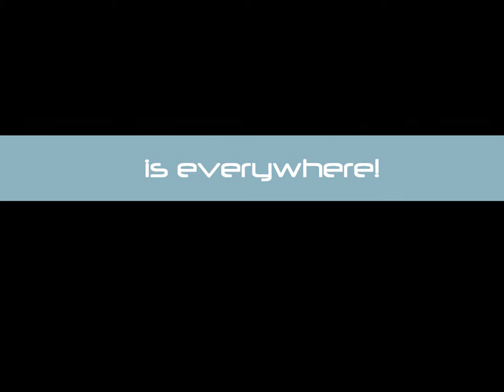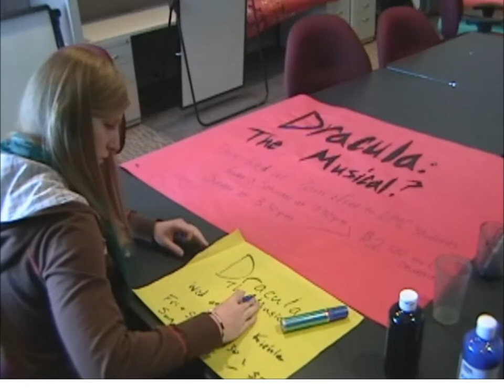"What is a Life Without Communication" Video Project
Video Project I made with my group for Public Relation class Spring semester 2011 at University of Minnesota, Crookston